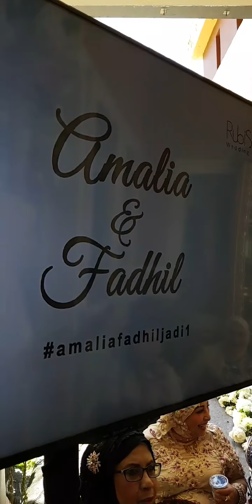Live from The Marriage Covenant of Amalia❤Fadhil in Bali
This is our live via instagram from the third day of Amalia and Fadhil wedding procession. The concept is to bring the beauty of outdoor wedding into her house. That's why we design a wall full of leaves in her house wall. But we know that our client and her families would love to have something glitter and glamorous in it, so we put a gigantic cameo with lots of mozaic made from small pieces of mirror. We are so happy that we got involved into this beautiful wedding ceremony.

Venue : at our client's house at Denpasar - Bali
Wedding Organizer : ND Design from Bali
Wedding Design and Decor : EDEN Design from Surabaya
Dress for the Bride and families : ND Design from Bali
Photography and Videography : Rubi Said from Solo - Jawa Tengah

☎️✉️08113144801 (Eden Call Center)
Line : edencallcenter